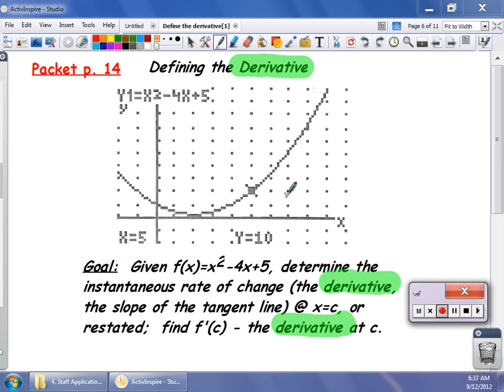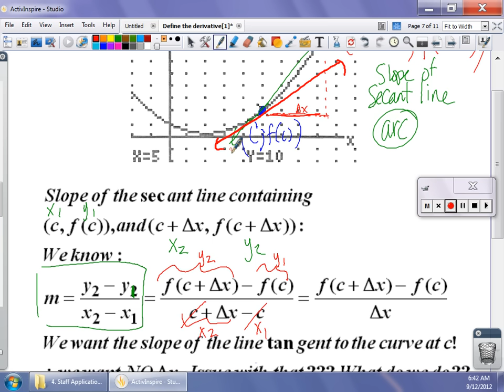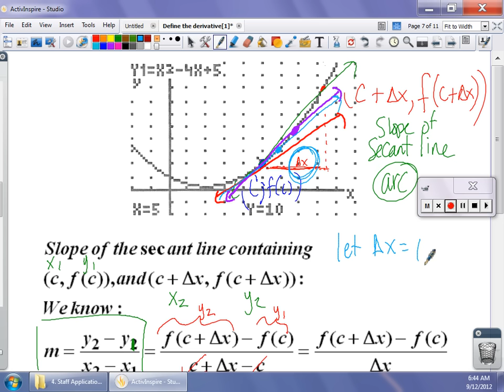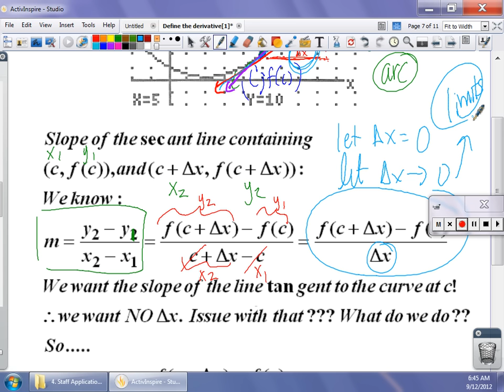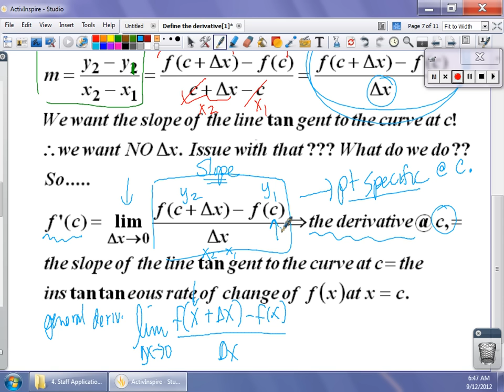Defining the derivative